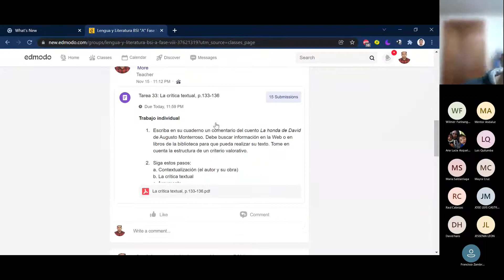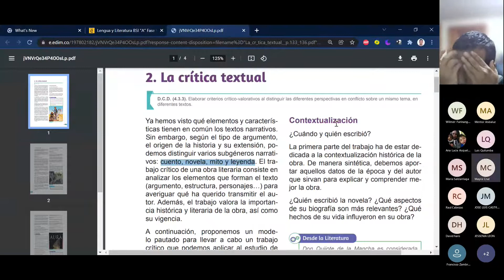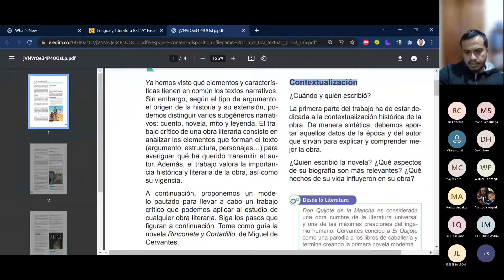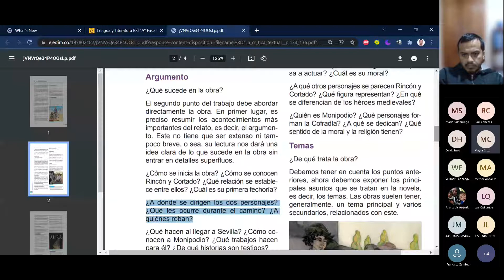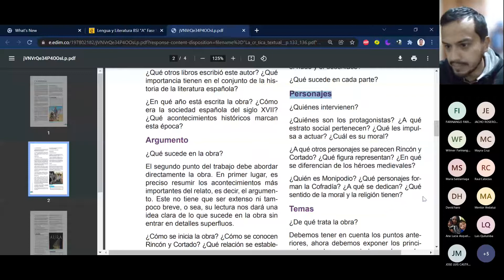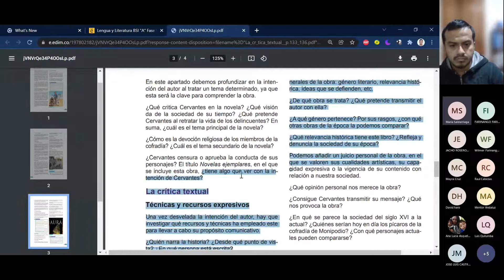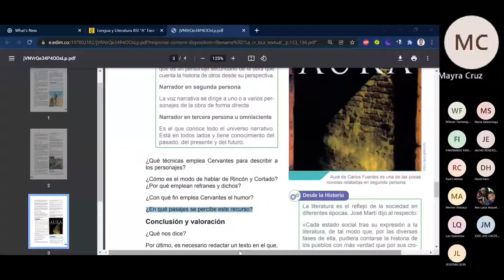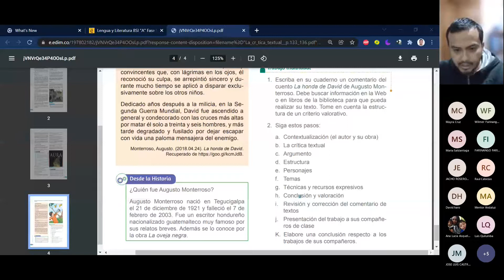La crítica textual, p.133-136